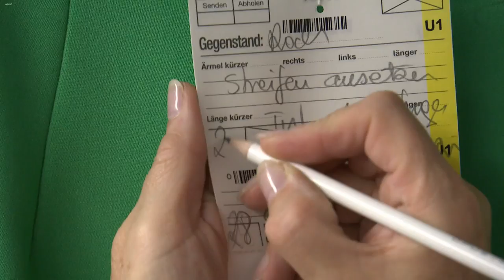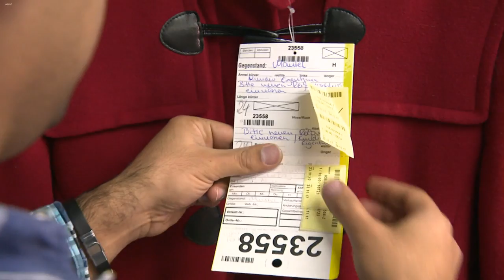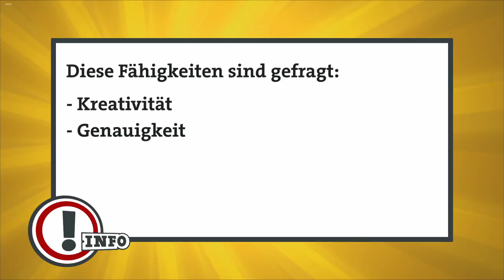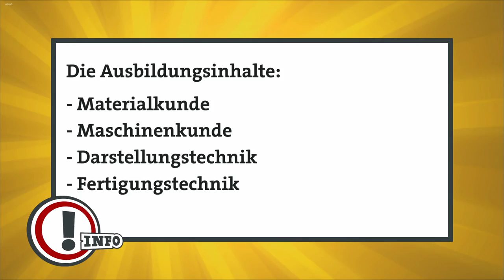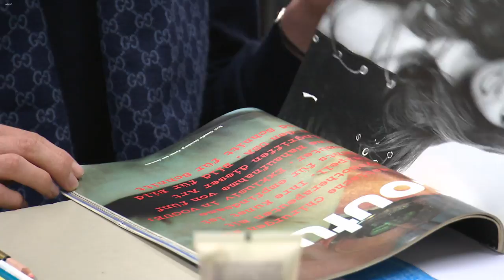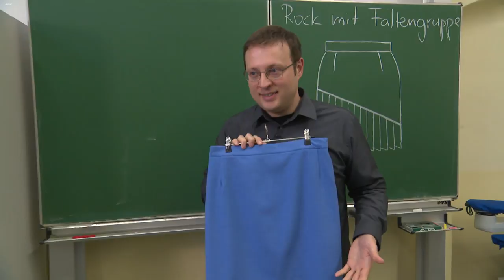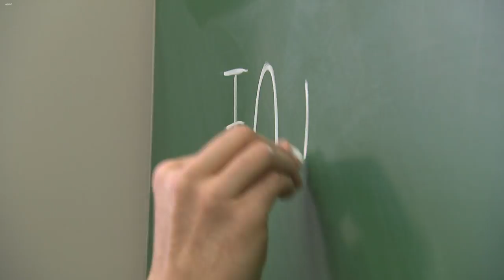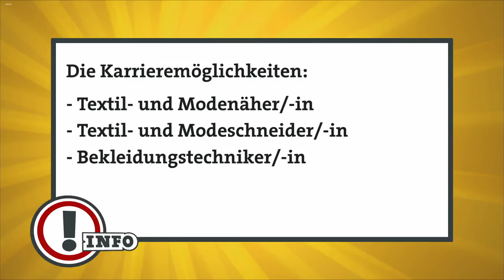Änderungsschneider/-in | Ausbildung | Beruf | Ich mach's | BR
Änderungsschneider kürzen Hosensäume, wechseln kaputte Reißverschlüsse und reparieren geplatzte Nähte und manchmal ändern sie ein Kleidungsstück auch komplett um, wenn der Kunde das wünscht.  Änderungsschneiderinnen und -schneider haben einen kreativen Job in der bunten Welt der Mode und viele Möglichkeiten auf der Karriereleiter.
Autor: A. Kwasniok